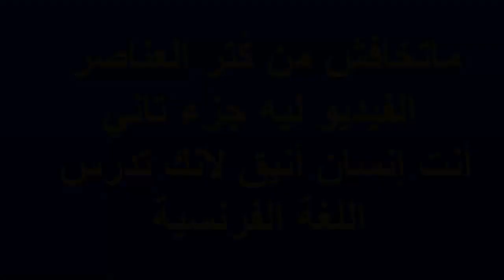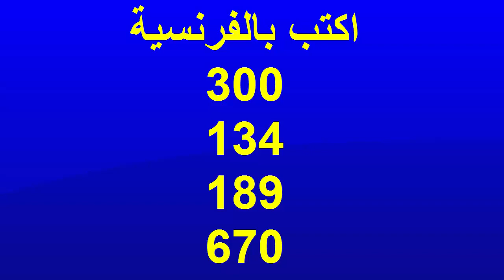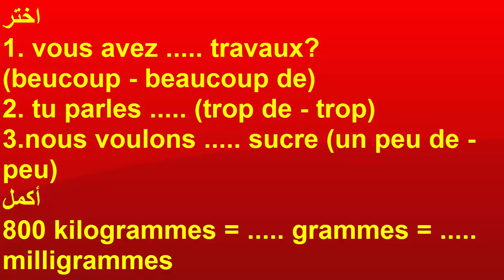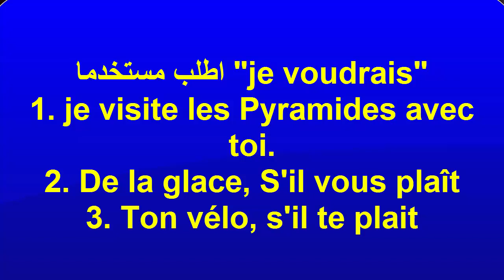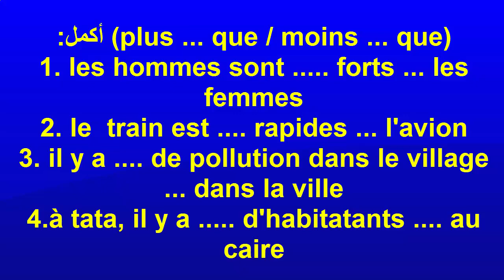شرح قواعد الدرس 3 - الوحدة 2 - 3 ثانوي - الجزء الأول- online courses - ثانوية عامة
دروس_أونلاين_فرنسي_2021 Learn_French دروس_فرنسي# french_to_english# french_to_english those are french lessons for beginners to watch videos on how to learn french easily in sites like bbc learning french.

زوروا مدونتي (دروس مجانية في اللغة الفرنسية free french lessons)